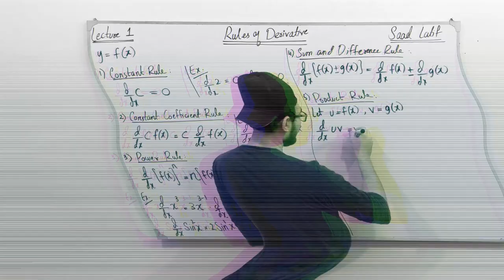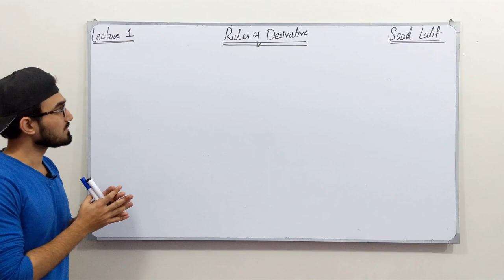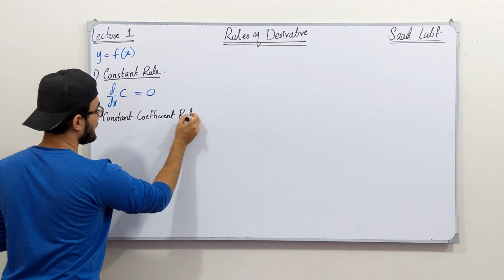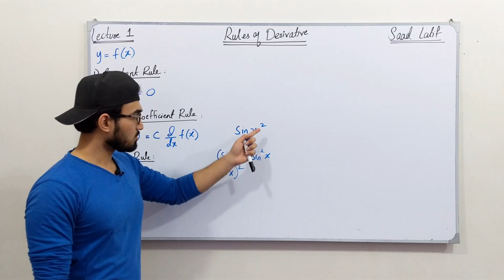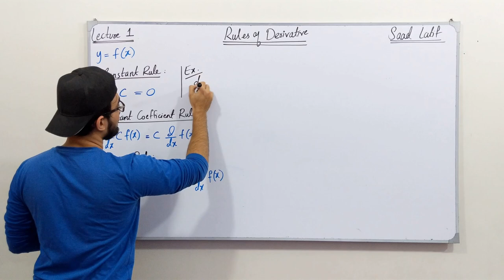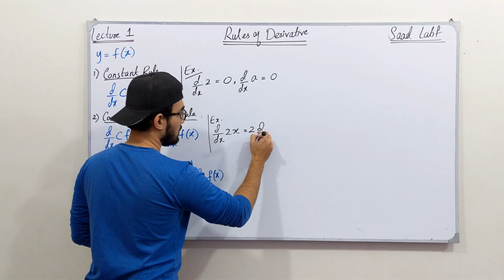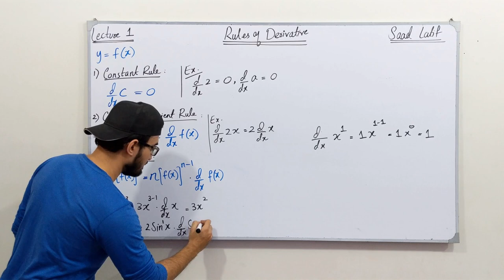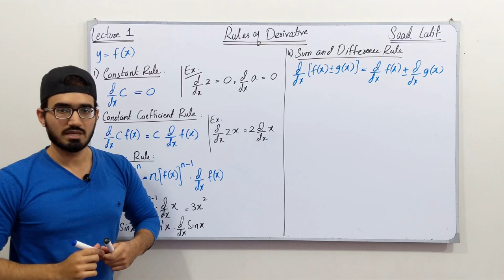Rules of Derivatives with Examples || Calculus || PART 1 || SAAD LATIF